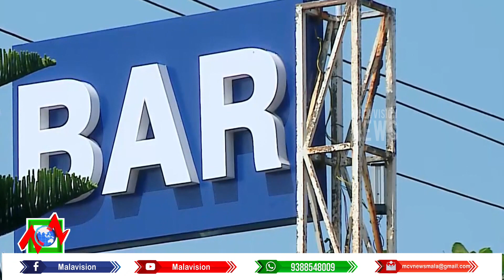ക്രിസ്തുമസിന് സംസ്ഥാനത്ത് റെക്കോര്‍ഡ് മദ്യവില്‍പ്പന